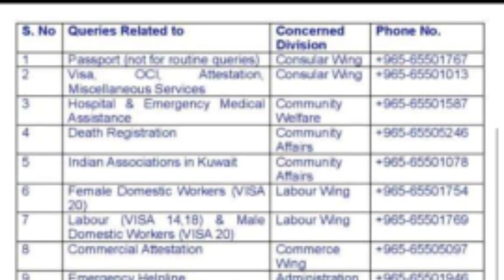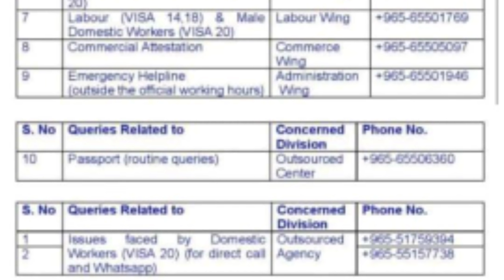कुवेत इंडियन अम्बेसी ने इंडियन लोगों के लिए हेल्पलाइन 12 वाट्सअप न. जारी किये मिलेंगी हेल्प.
Kuwait Indian Embassy has launched a helpline 12 WhatsApp no.  Help will be issued.

IFSC CODE-SBIN0031123
GOOGLE PAY NO.9414503812
PAYTM NO.9414503812
PHONE PAY NO.9414503812
CALL TIME-10AM-5PM
SUNDAY CLOSED

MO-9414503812